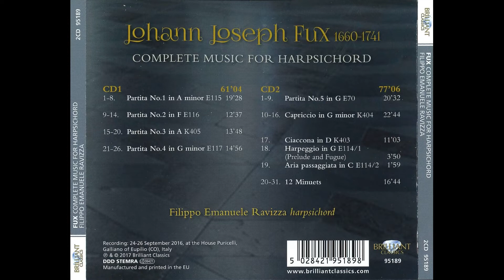Johann Joseph Fux - Music for Harpsichord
painter - Jean-Baptiste Camille Corot